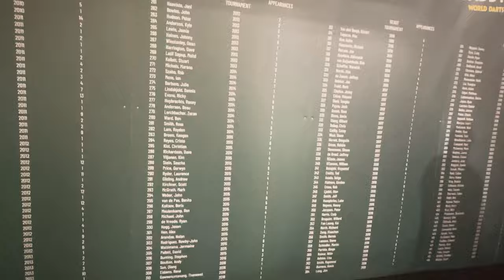Rapid Ricky Evans Video Diary | Round 2 | Part 1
Ahead of his huge round two clash with 2023 Matchplay winner and world number 6 Nathan Aspinall

We follow MDA's Rapid Ricky Evans backstage at ALLY PALLY for the World Darts Championship